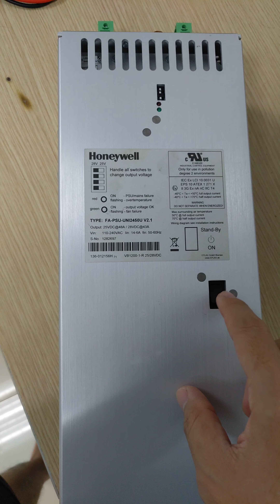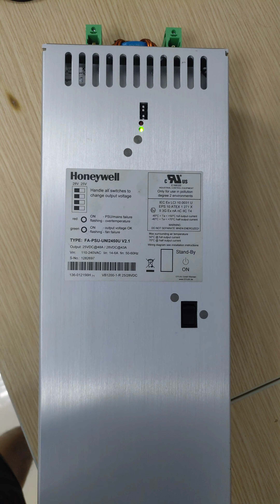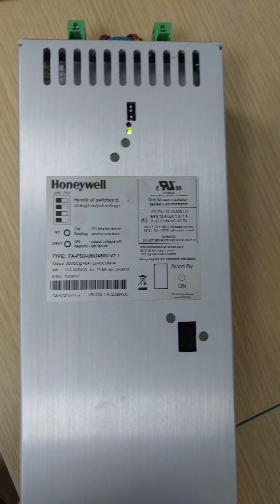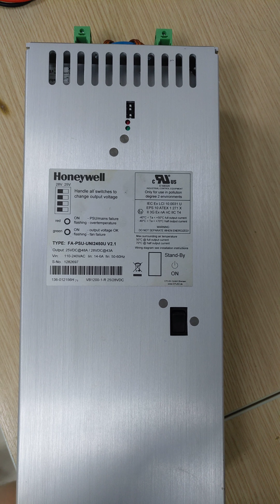Honeywell FA-PSU-UNI2450U indicates red led (PSU/mains failure)